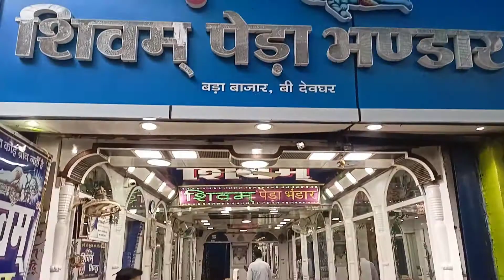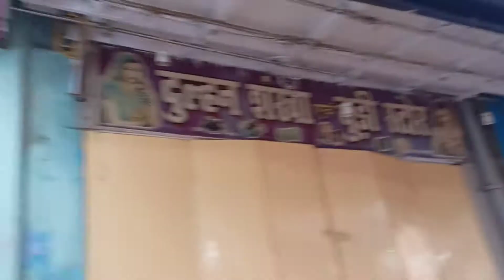BABADHAM Famous "PEDA" PRASAD +Puri Kachori Best morning breakfast||By-BhukharTraveler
hello guys
I am generally uploding videos of food vlog by continuing moving throught the new places ..i hpoe u guys also enjoyed it thankuu..